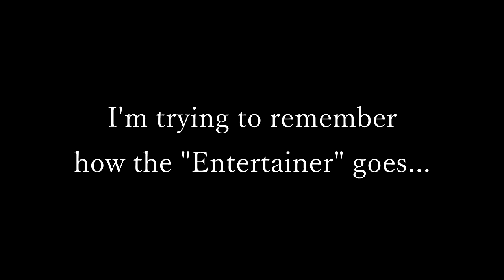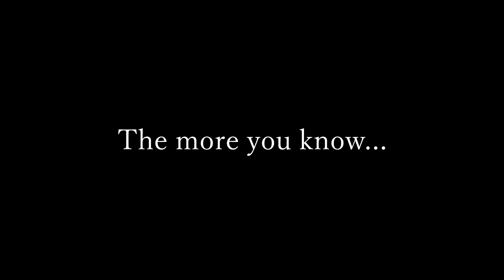How To NOT Play Siege Music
Hey everyone!

Let me know what you think about this type of video content? I made this short to see if you all think it's funny or atleast enjoyable. This was actually kind of difficult to make and figure out how to get a format lined up with what I had recorded. Eventually, I got it figured out. I got more stuff coming!

The Artist's name is spelt incorrectly. Here is the actual name
Lofi Music is: Lovely - Eric "Godlow" Beat

I post more on Instagram than I do on Twitter, but I do use both!
My equipment!
I have:
-Yamaha Xeno reverse lead pipe with a Vincent Bach 1 1/2 C cup mouthpiece
-FL Studio
-focusrite external audio interface
-bundle dynamic microphone with focusrite interface.